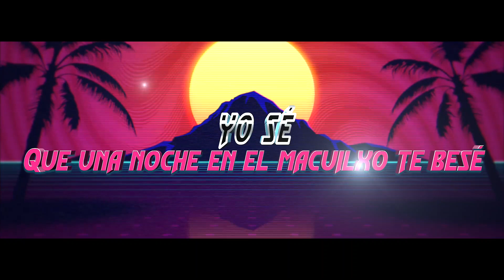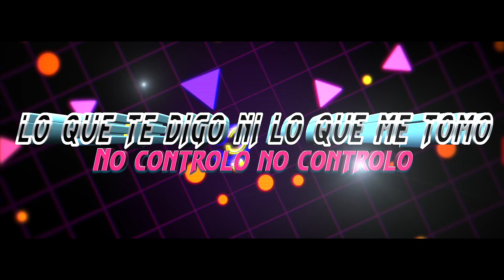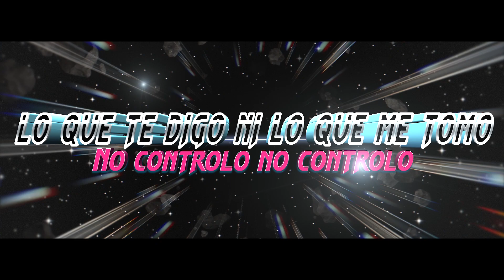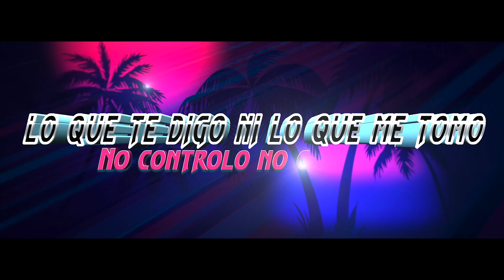LEBLOND - UNA NOCHE EN EL MACUILXO [VIDEO LYRICS]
"Una noche en el Macuilxo" es el último adelanto de El Disco Maldito, un disco de 16 canciones, plagado de referencias y pequeños homenajes a la cultura televisiva de los 80,s y a la música de referencia de aquella década
"Una noche en el Macuilxo" es el DeLorean particular del grupo leBlond para volver al pasado, y además, tiene un mensaje de apoyo al colectivo LGTBI, ya que la historia de la canción habla de cómo se siente un adeolescente de los años 80 al salir del armario, en una época en la que era bastante más difícil dar ese paso. Está canción es el primer corte de "El Disco Maldito", un disco que marca un punto de inflexión en la carrera de leBlond, que se desmarcan del sonido de la música comercial actual para volver a un sonido musical que nunca debió perderse. Súbete al DeLorean con leBlond.

UNA NOCHE EN EL MACUILXO